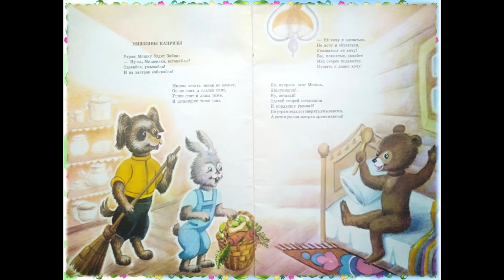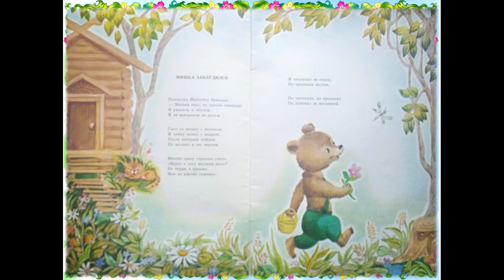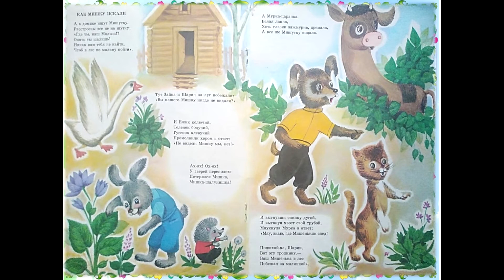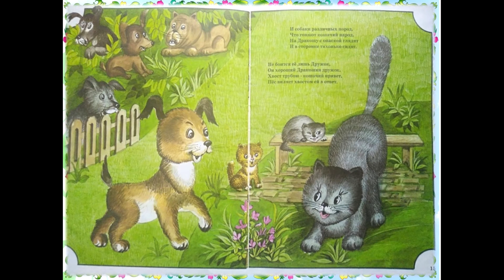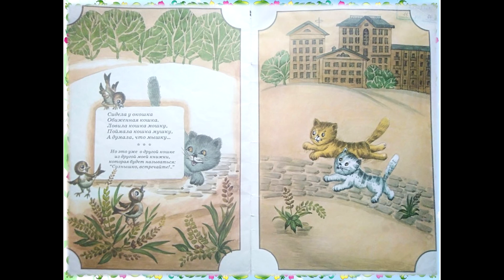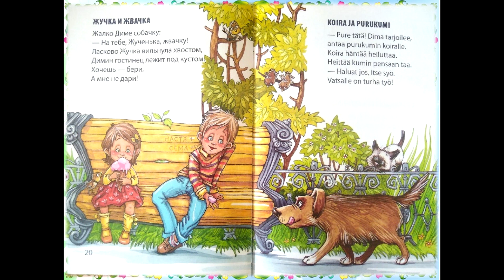Читаем книги Александра Валентика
Предлагаем познакомиться  с творчеством писателя и поэта  Александра Ивановича Валентика.
Взрослым читателям он знаком как журналист и поэт-лирик.
Мы же предлагаем вам узнать его как детского поэта. Послушайте отрывки из книг  Александра Ивановича Валентика: «Книжка про Мишку», «Дракоша»  и «Солнышко встречайте»